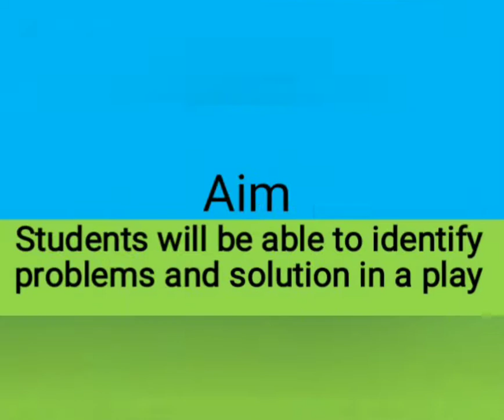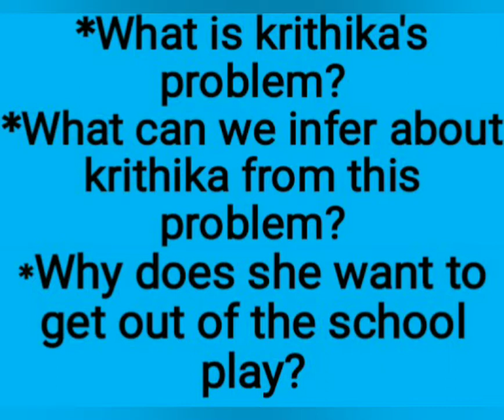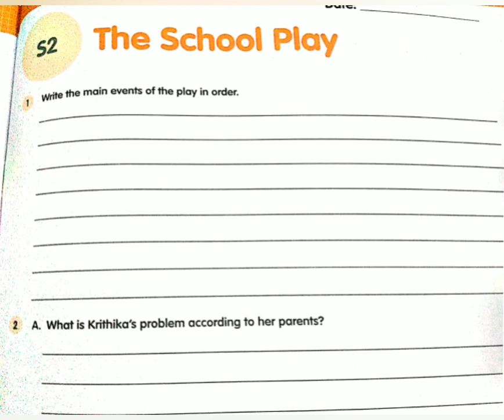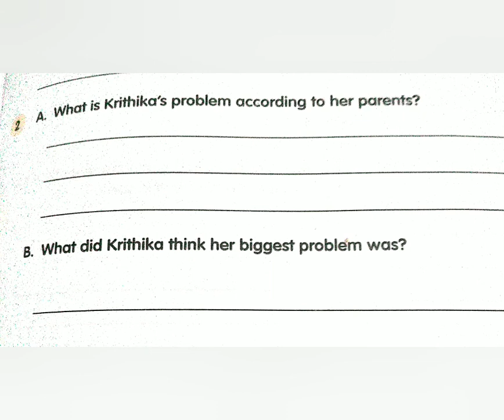Enacting a Play - XSEED English Grade 4 Block 8 LP 2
*XSEED English Grade 4 Block 8 LP 2*

*Enacting a play-The school play*

*Aim*: Students will be able to identify problems and solution in a play.